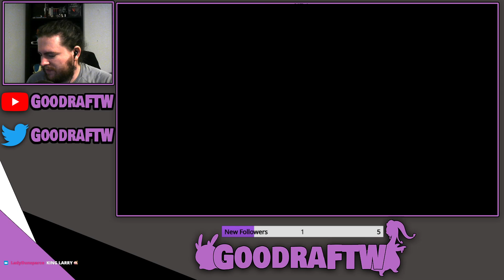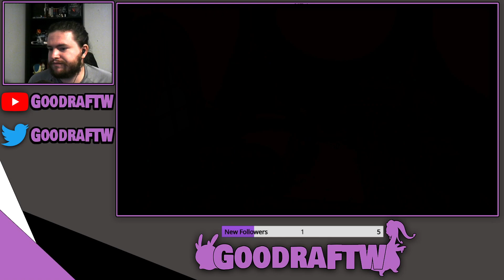Pokemon Scarlet | Pokemon Violet Playthrough - Part #68